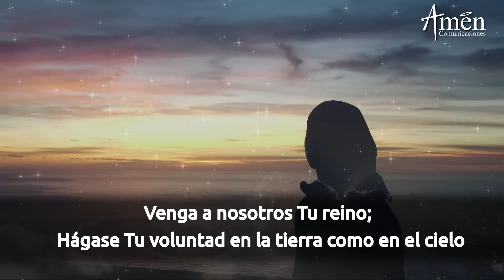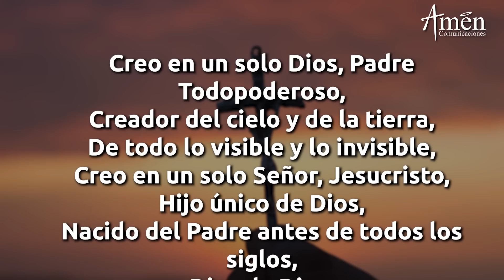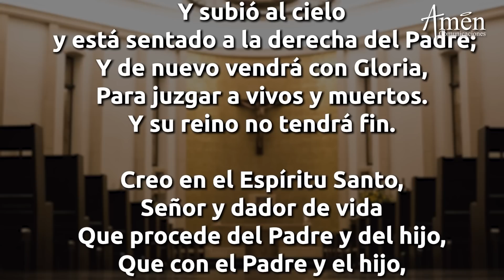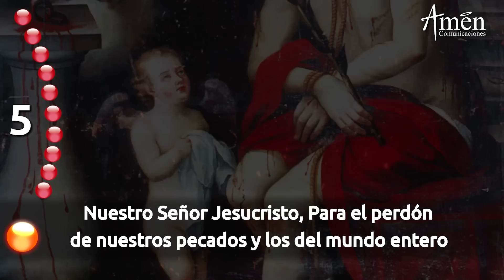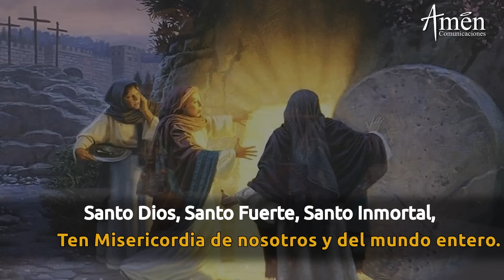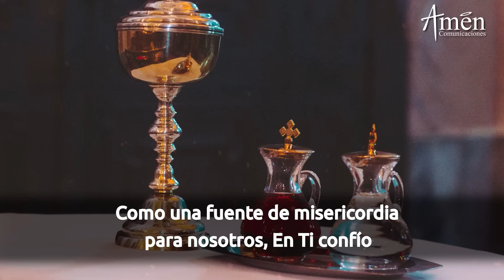Coronilla de la Divina Misericordia Miércoles 5 Mayo 2021 Padre Carlos Yepes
Coronilla de la Divina Misericordia de Hoy con el Padre Carlos Yepes

Oremos por la Paz en Colombia.

𝗘𝗡𝗖𝗨𝗘𝗡𝗧𝗥𝗔𝗡𝗢𝗦 𝗘𝗡